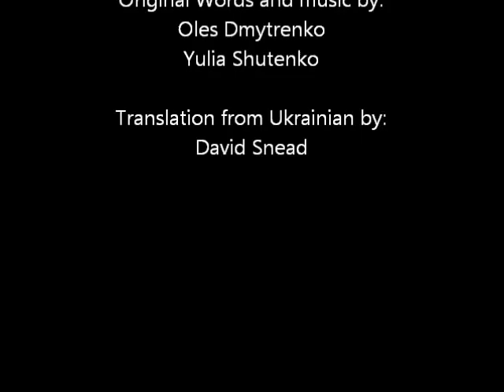All Glory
This is just a demo for a translation of a song I did from Ukrainian to English.  Enjoy!

Music and lyrics are copyrighted by me, Yulia Shutenko, and Oles Dmytrenko.